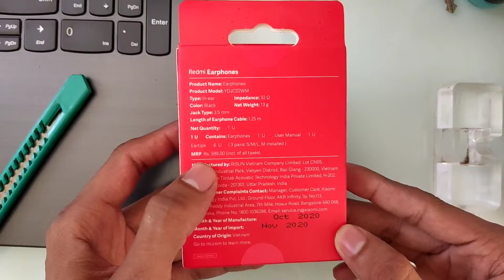Redmi Earphones Unboxing And Review || Mi Wired Earphones price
Watch Before Buying Redmi Earphones Original Get Everything about Mi Redmi Earphones  with Hi-Res Audio, Dynamic Bass & HD mic (Black)